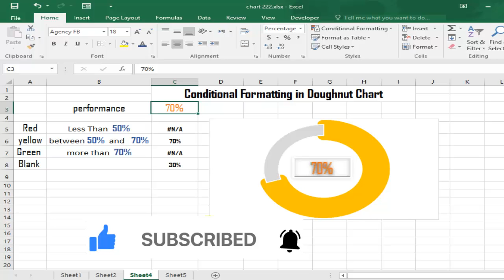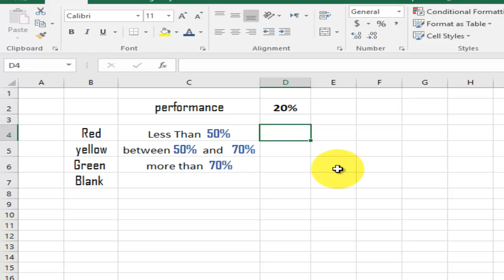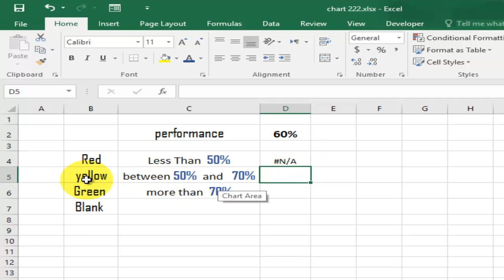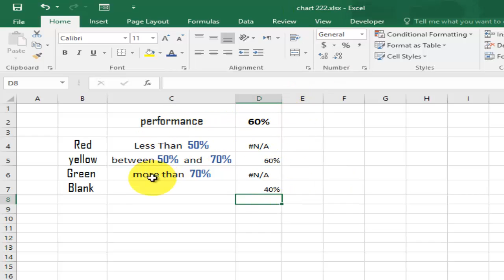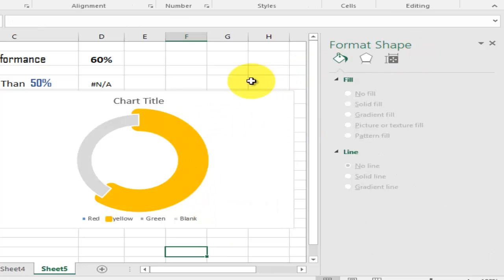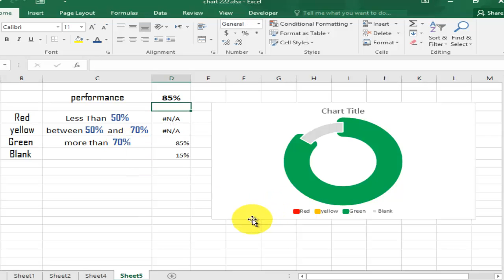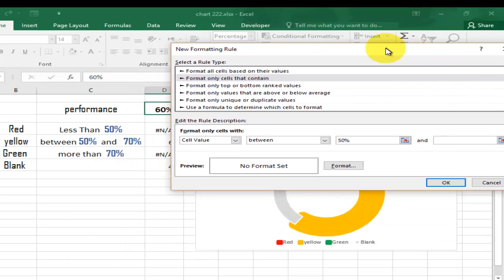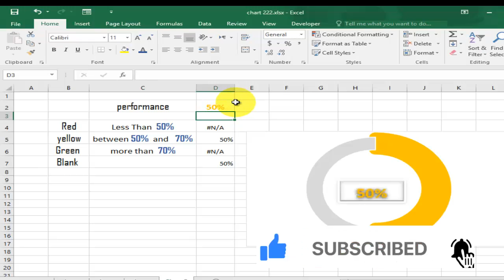ازاى تعمل تنسيق شرطى فى مخطط دائرى بشكل جميل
فى هدا الفيديو سوف اقوم بشرح طريقه عمل تنسيق شرطى فى مخطط دائرى Doughnut chart  بشكل جميل وهو من انواع التنسيق الشرطى للاشكال البيانية فى الاكسل